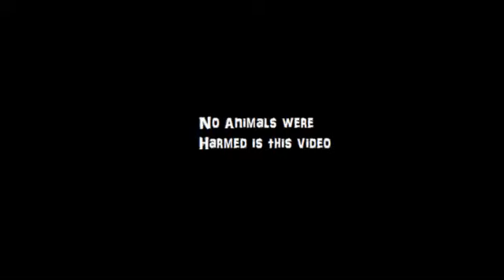The Animals Of Minecraft